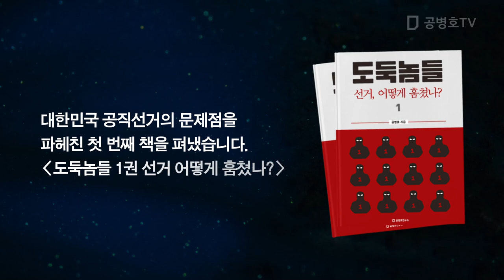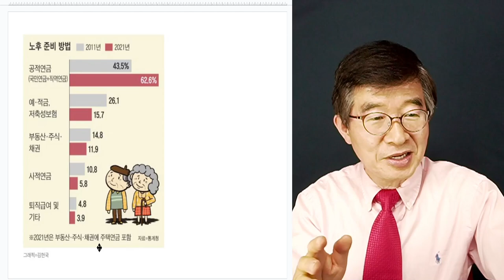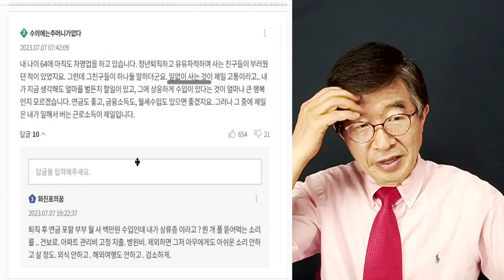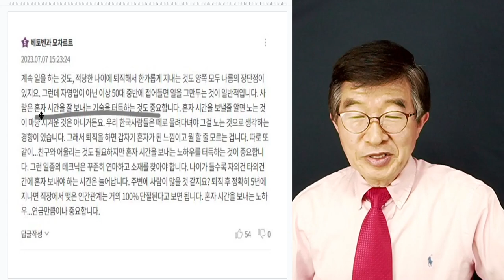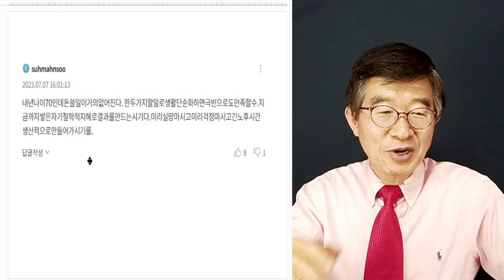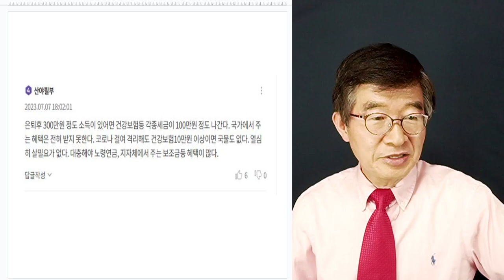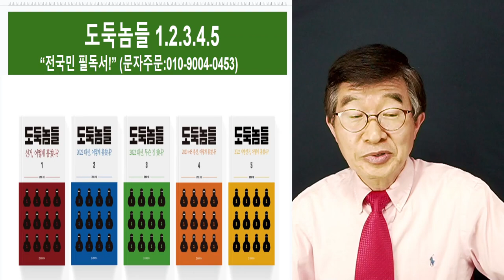후반전 인생, 경고장 / "생각보다 심각" / 경험자의 피같은 지혜 [공병호TV]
Bitcoin : 3MTW849AkP2ftLeSK2teZHMmzLu7Z83s9U